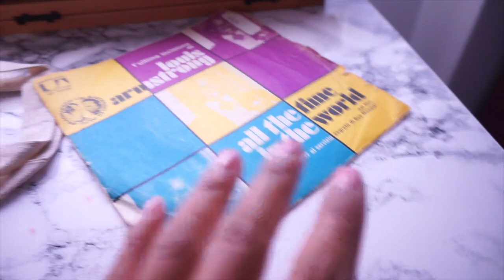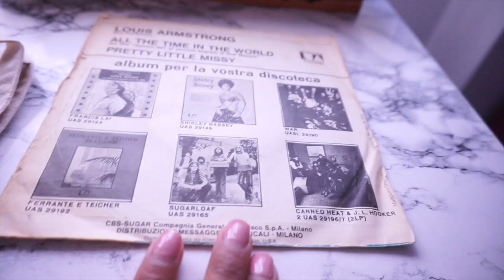📦HAUL: CI SONO RICASCATA...SHOPPING!! 🙈| Vlog 29/08/2021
Buon Giovedì Fanciull*
Eccomi tornata con un vlog domenicale di shopping Milanese. Finalmente ho sistemato il vestito per il matrimonio!

Spero vi tenga compagnia.

A presto,
Carol Ann
WHO I AM:
♡Name: Carol Ann
♡Date of Birth: June 9, 1992
♡Profession: Registred Nurse
♡Home Town: Milan, Italy
♡Nationality: Filipina/Italian